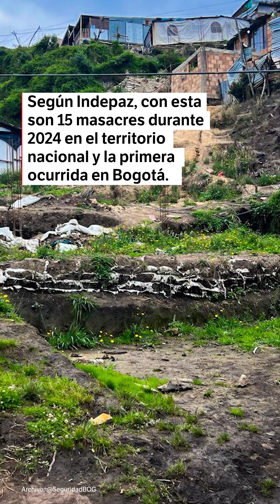Masacre en Usme: una cámara de seguridad captó el momento en el que llegó la Policía | El Espectador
Para las autoridades, la masacre perpetrada la mañana del sábado 30 de marzo, se dio por disputas entre bandas que hacen negocios ilegales con tierras, un lío de décadas al que no se le ha podido poner freno.